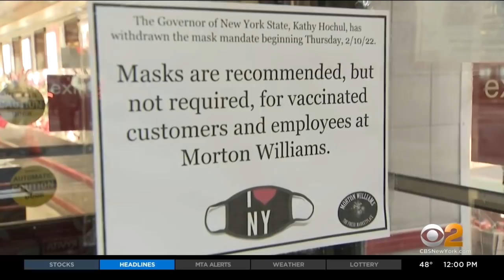New York's Indoor Mask Mandate For Businesses Expires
As mask mandates are lifted across the area, a deadline is approaching for some New York City workers. That could mean those workers will be without a job if they don't comply. CBS2's Andrea Grymes reports.